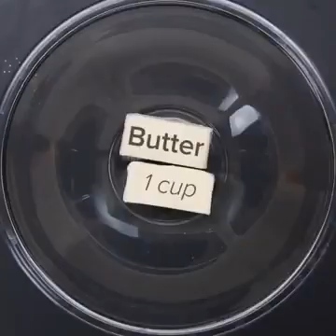Red Wine Chocolate Cake Tastemade Tasty Food